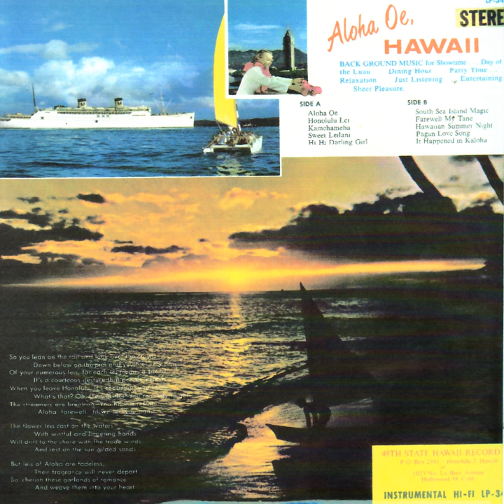It Happened in Kaloha (Instrumental)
It Happened in Kaloha · John K. Almeida Orchestra · John K. Almeida · Benny Rogers · Hawaiian Steel Guitar

Aloha Oe, Hawaii